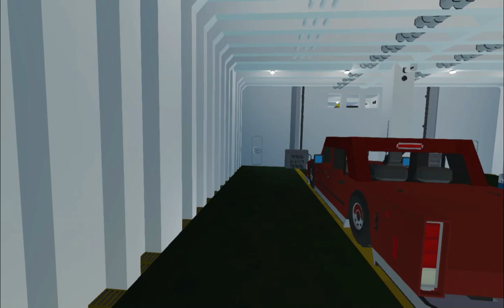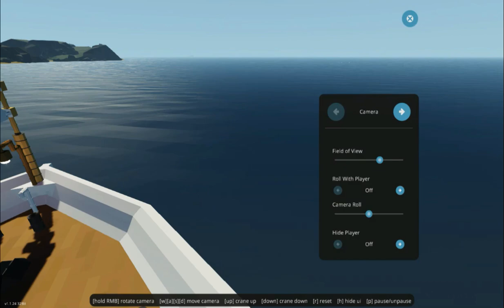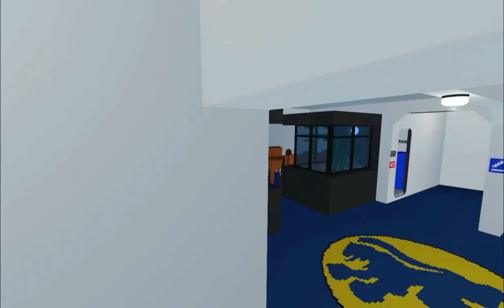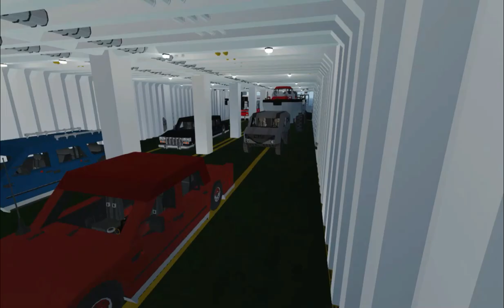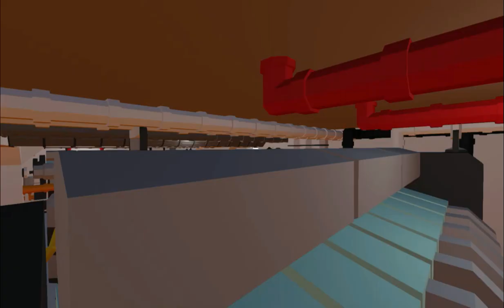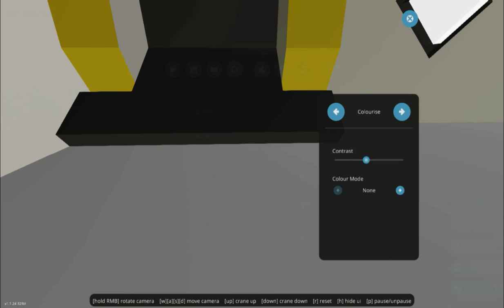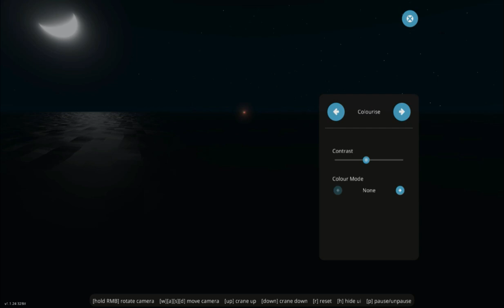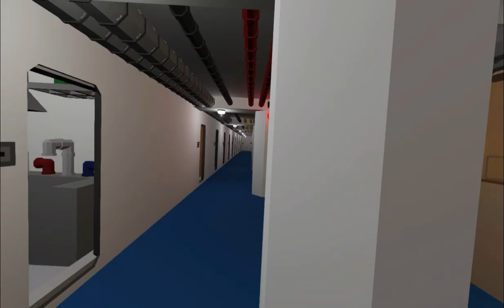Glen Sannox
yay panic sounds :D